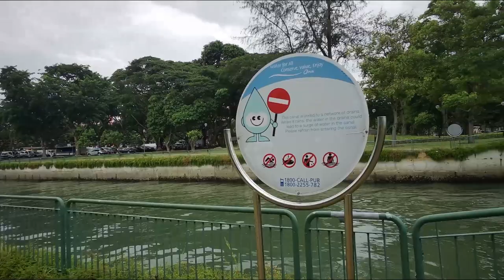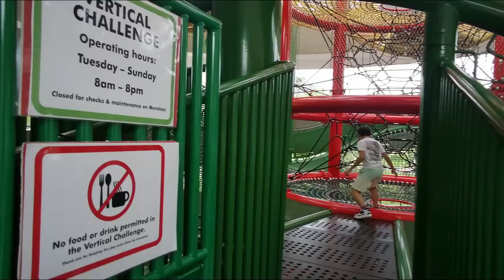Crabbing Legend | East Coast Park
There is a legendary viral video that shares a hotspot for catching mud crab in SG.
So we went down to the spot and try it out ourselves. Although the outcome turn out not to our expectations, we still have fun at East Coast Park.